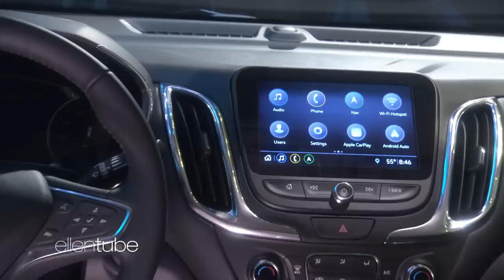Ellen Shocks Superfan Stephanie with a Brand New Car!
Superfan Stephanie Wiguna thought she was back at the show for a meeting with the digital team, but Ellen surprised her by inviting her back to help with her need for a new car, thanks to Ellen's friends at Chevy.